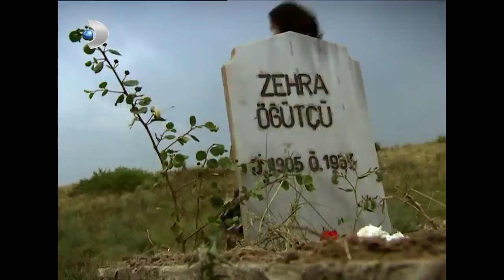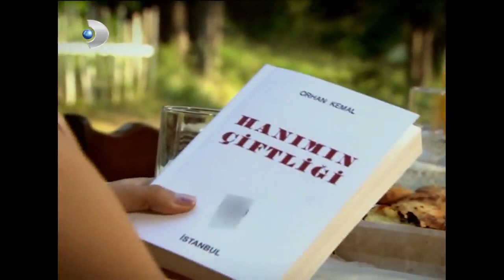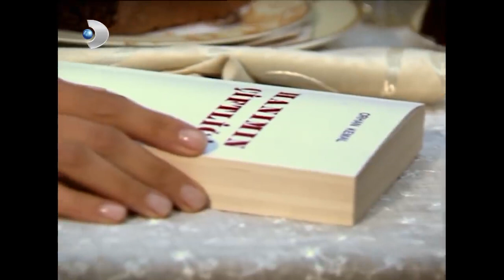Hanımın Çiftliğinin Hikayesi Bitti! - Hanımın Çiftliği 70.Bölüm FİNAL